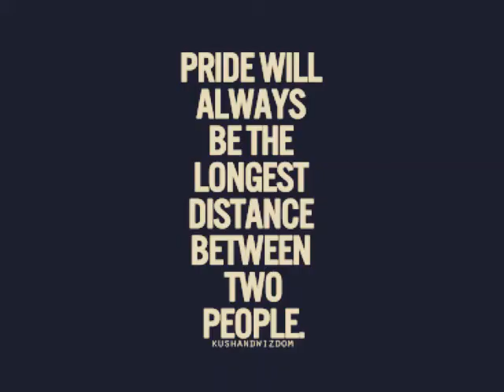Mending Broken Mirrors intro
Part 2 of "From Secret to Sacred" Learning Series designed to help God-centered women retool themselves for healthy intimate relationships with their partners and mates and build new expectations with their sons!